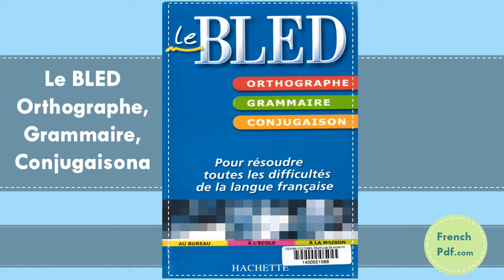Le BLED Orthographe, Grammaire, Conjugaison Livre numérique en PDF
Le BLED Orthographe, Grammaire, Conjugaison  en PDF:
Info:
Titre de livre: Le BLED Orthographe, Grammaire, Conjugaison
 Auteur: Collectif
 Catégorie(s): Conjugaison.grammaire.Langues.Orthographe
 Genre: Langues
 Collection: Le BLED
 Pages: 101 Pages
 Taille: 27.3 Mo
 Edition: HACHETTE